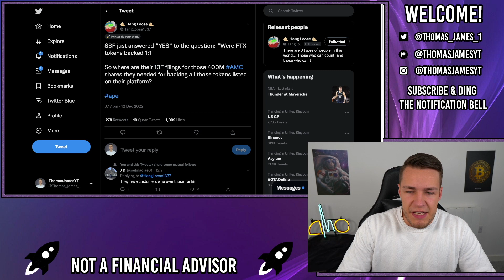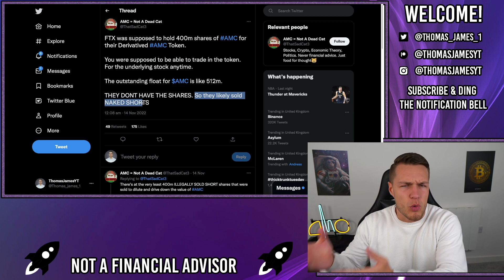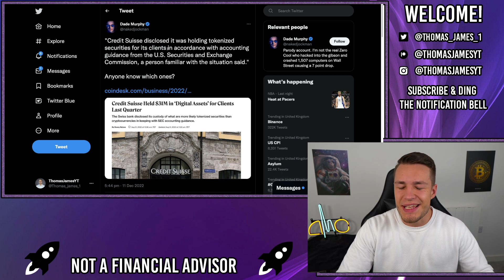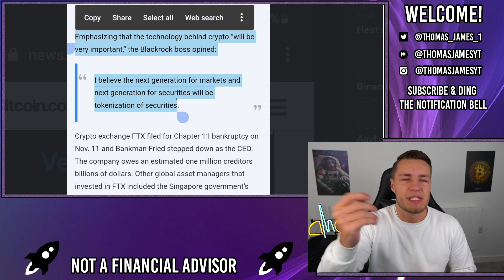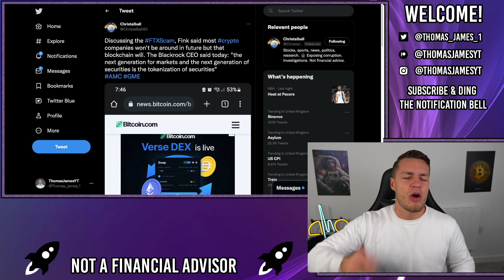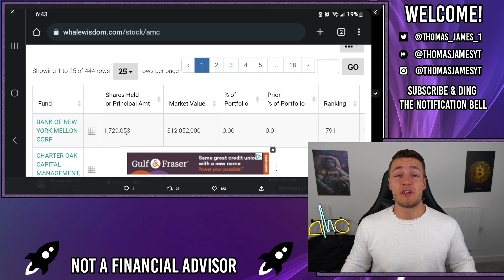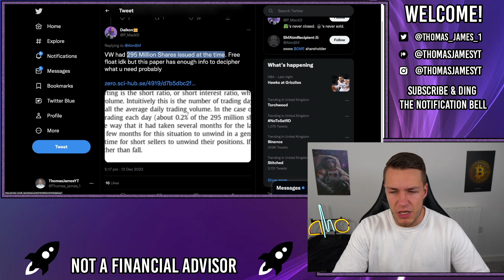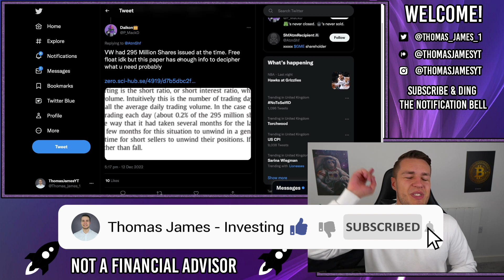PROOF! AMC SYNTHETIC TOKENS ARE BACKED 1:1!! - AMC Stock Short Squeeze Update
Sam Bankman-Fried admitted last night that AMC and Gamestop tokens were fully backed 1:1 at all times by AMC shares, note the exclusion of the word 'real' shares.

This is clear proof that synthetics exist, how can FTX be holding 400m shares, while retail is holding 90% of the float, and institutions are holding 35% of the float on top of that?

Clear evidence of manipulation and fraud.

it seems like Credit Suisse were also in the business of dealing in tokenized stocks (synthetics) too.